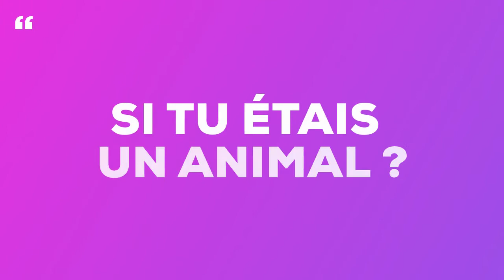Eve Terrier : Coach en Orientation, Reconversion & Bilan de compétences | Merci Bobby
Découvrez le profil de notre super coach Eve Terrier, disponible en présentiel à Paris, IDF et en visioconférence dans toute la France. ⏬ Dans cette vidéo ⏬

🔑 Tu te demandes quel métier te correspond ?

📍 Accès rapide
Intro 0:00
Qui es-tu ? 0:13
Quel est ton parcours ? 0:42
C'est quoi être coach ? 1:34
Ce que tu aimes le + dans le métier de coach ? 2:00
Qui accompagnes-tu ? 2:14
Comment se déroule un coaching ? 2:29
Si tu avais un super-pouvoir ? 3:34
Le mot de la fin ? 3:45
Si tu étais un animal ? 3:54